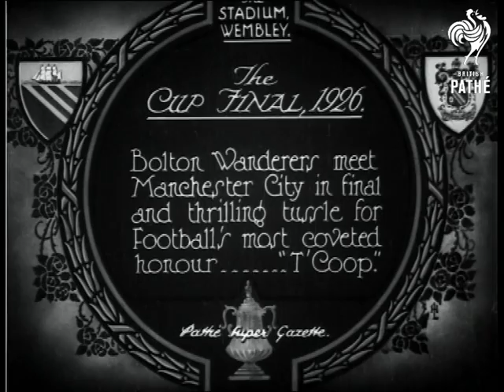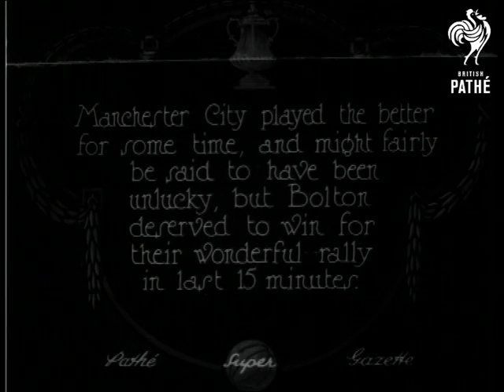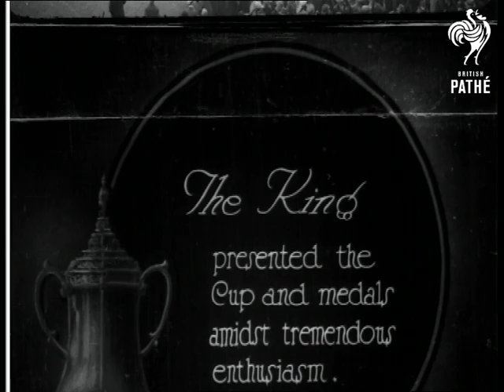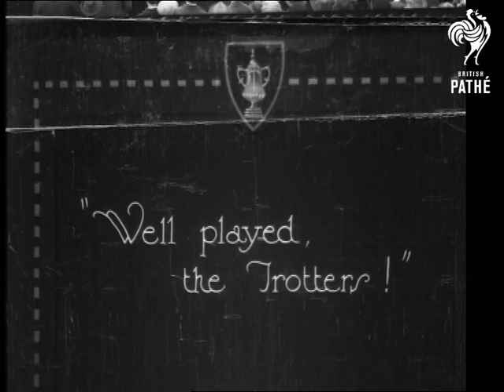The Cup Final 1926 (1926)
Wembley Stadium, London.

Football Association (F.A.) Cup Final.

Title: "The CUP FINAL,1926.  Bolton Wanderers meet Manchester City in final and thrilling tussle for Football's most coveted honour ... 'T'Coop'."

Intertitle: "Manchester City, to full throated cheers of hundred of their supporters, enter Arena first".

M/S of Man city players running out of the tunnel from the changing rooms, beneath the packed terraces and onto the pitch.  Similar shot of Bolton Wanderers players running onto the pitch.  Panning L/S of the packed terraces.  M/S of King George V and a party of officials walking out of large, more grand tunnel, pan to show spectators standing for the King, some hold their hats to their hearts.

M/S of the King walking onto the pitch, the crowd behind give three cheers.  M/S of the King walking along a line of Man City players, he shakes the hand of each team player.  M/S of the King shaking hands with a line of Bolton players.  C/U of the King shaking hands with some of the Bolton players.  C/U of the King shaking hands with the referees and the grounds men.

M/S of the team captains shaking hands with each other and the referee.  The Bolton captain tosses the coin and wins.  High angled L/S of the kick off.  Various shots of the football match in action.   Various slow motion shots of the Bolton keeper blocking goal attempts.  C/U of the Bolton Wanderers keeper.

Intertitle: "... as was Goodchild (Manchester City)".

Various shots of the flat cap wearing Goodchild blocking goal attempts.  Slow motion M/S, taken from behind the goal, of Goodchild saving goals.  C/U of Goodchild beaming at the camera.

Intertitle: "The Second Half".

Intertitle: "Manchester City played the better for some time, and might fairly be said to have been unlucky, but Bolton deserved to win for their wonderful rally in the last 15 minutes".

M/S of the game, a Bolton player dribbles the ball.  High angled L/S of the entire pitch while the game is in action.  M/S of a scuffle around the ball, one of the Bolton players in knocked to the ground and falls on top of the ball.  High angled L/S of the Manchester goal.

C/U of the King and a row of dignitaries watching the match from the Royal Box.  High angled L/S of the match in action.  M/S of a section of the crowd cheering and waving their hats.  More M/Ss of the game.  High angled L/S of the game.  M/S of Bolton scoring the winning goal.

Intertitle: "... and now exactly how it was done (taken by our marvellous 'slow-motion-stop' camera".

Slow motion M/S, taken from behind the goal, of the ball being passed to the goal scorer, camera freeze frames and then slow motion shot of the ball hitting the back of the net.  High angled L/S of the entire pitch as the Bolton fans invade it.  High angled shot of the fans surrounding their winning team.

Intertitle: "The King presented the Cup and medals amidst tremendous enthusiasm".

M/S of the Bolton players filing past the Royal box, the King presents the captain with the Football Association (F.A.) Cup and the other players with medals.  High angled shot of the massively growing crowd on the pitch giving three cheers.  High angled shot of the Bolton team going back through the tunnel, one of the players holds up the cup for the supporters in the stands, they cheer wildly.

Intertitle: "Well played, the Trotters!"

M/S of the Bolton team sitting and standing in two rows a if they were posing for a group photograph.  C/U of one of the Bolton players - probably the goal scorer.
 FILM ID:490.01